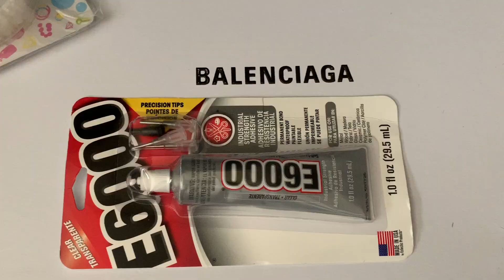BEDAZZLING TODDLER CONVERSE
WATCH ME BEDAZZLE MY DAUGHTER'S SHOES FOR HER FIRST BIRTHDAY